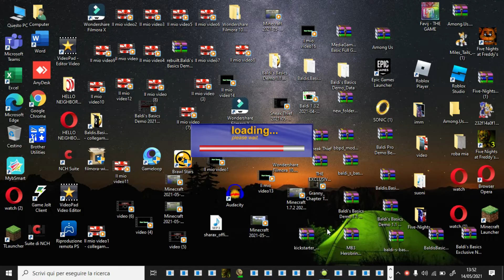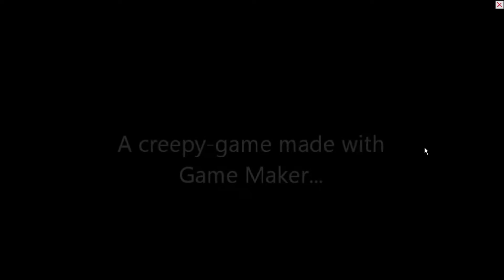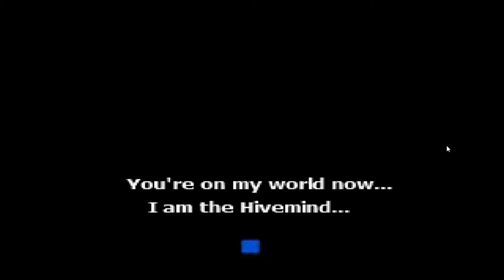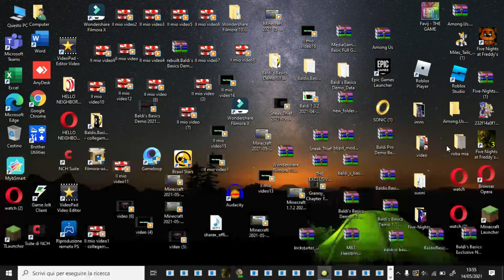INSANITY.EXE (SUNSHINE.EXE) PARTE 2 ANCORA PEGGIO!!!!!!!!!!!!!!!!!!!!!!!!!!!!!!!!!!!!!!!!!!!!!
Parte 2 sunshine.exe se il video vi è piaciuto lasciate like e se invece vi è piaciuto molto condividetelo con i vostri amici e vi ricordo di entrare nel mio server Discord.
Grazie ancora per la visione!